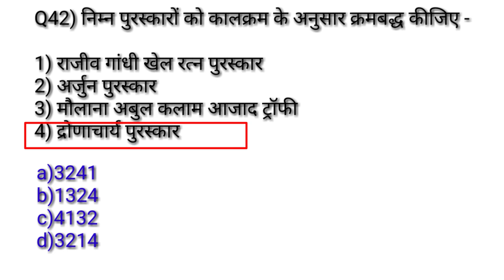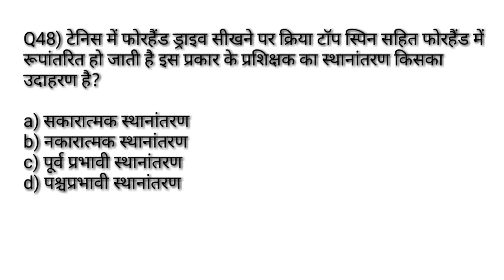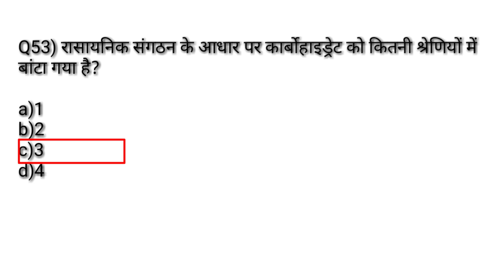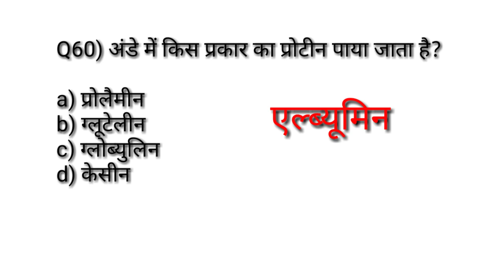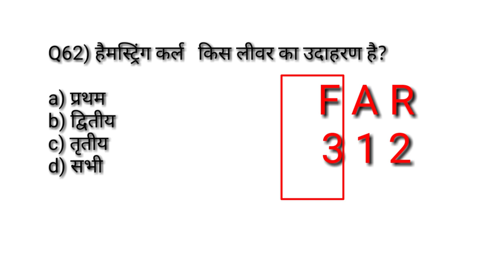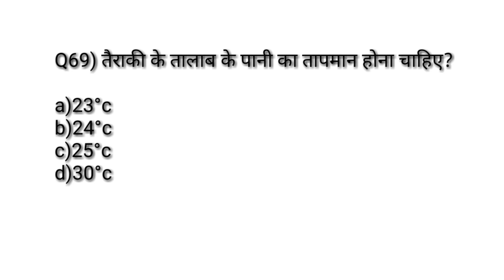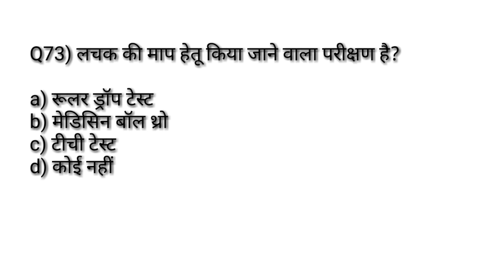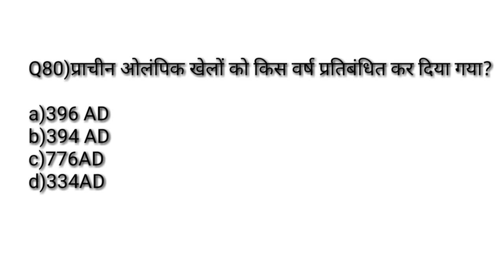UP LT GREAD 2018 Solved paper physical education/most important MCQ of physical education/TGTPGTLT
Hi